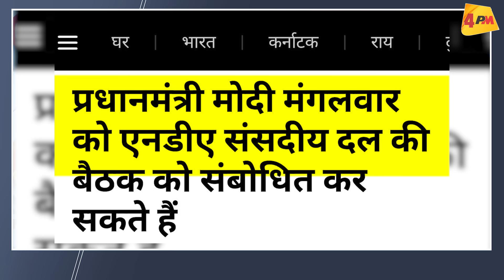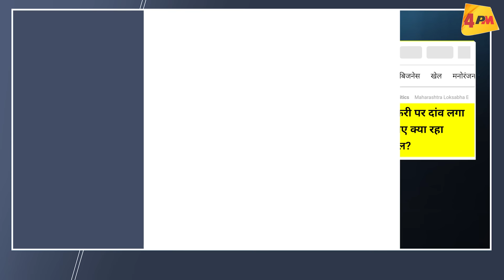गडकरी और शाह आए आमने-सामने, पीएम मोदी ने तुरंत मीटिंग कैंसिल कर दी!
नीतीन गडकरी ने अमित शाह की मुंह पर कर दी फजीहत, भड़के शाह बीच में ही टोक दिया! पीएम मोदी के सामने गडकरी और शाह में भीड़ंत, संसदीय दल की बैठक कैंसिल हो गई? देखिए रिपोर्ट